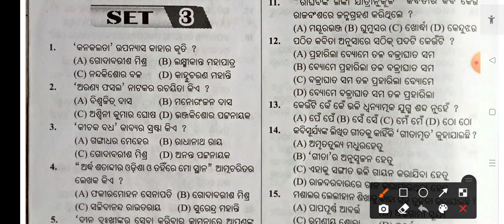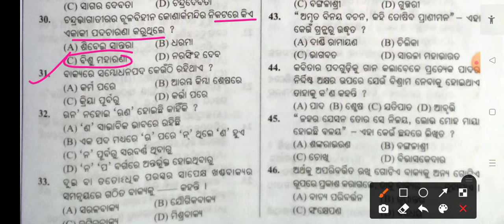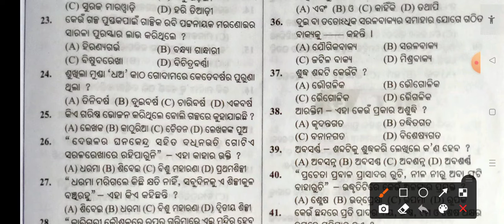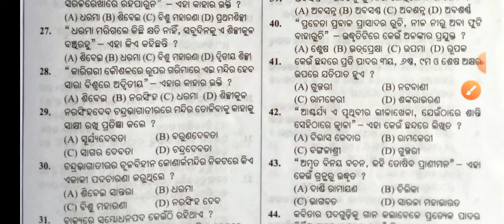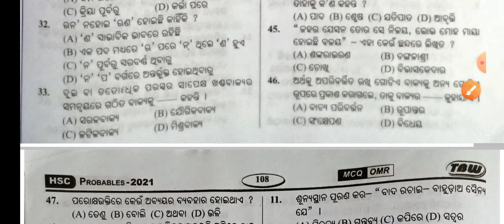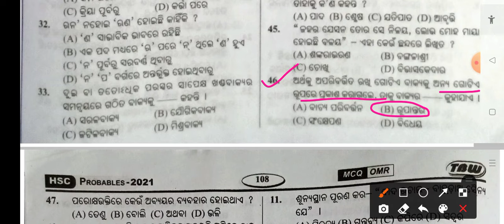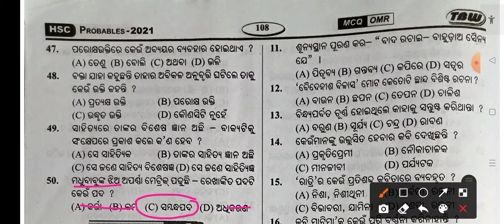SA1 Exam Class 10 mil 2022// Set:3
Here we will discuss about some 50 MCQ related questions for class10 SA1 exam from MIL. Our target 🎯 50/50.

This is Set 01 Science sample paper for Class 10 out of 16 sample set.